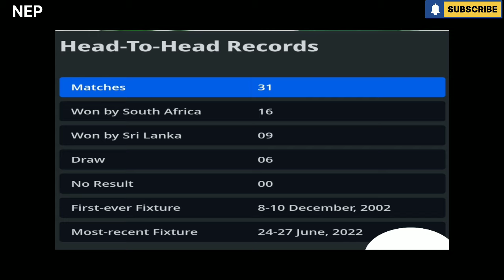Live updates:- Srilanka vs South Africa 1st Test live cricket match news updates 2024 | live score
Live updates
Srilanka vs South Africa 1st Test live cricket match news updates 2024
srilanka women vs South Africa women 1st odi highlights
srilanka women vs South Africa women 1st T20
srilanka Lanka vs South Africa women liv tv 1
srilanka women vs South Africa women 1st odi 2024
South Africa vs srilanka 1st test day one match build up
srilanka vs South Africa 1st test 2020
srilanka vs South Africa highlights today
Naresh English Programme

Live updates
South Africa vs srilanka 1st test 2020
srilanka vs South Africa highlights 2024
srilanka vs South Africa highlights 2023
srilanka vs South Africa highlights T20  World Cup 2024